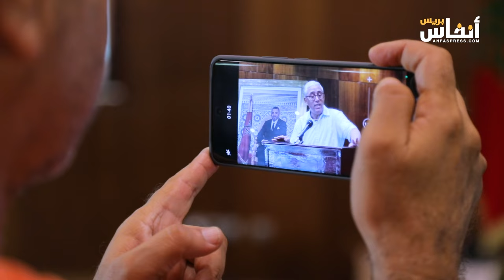متدخلون من مختلف المجالات يغنون النقاش حول آليات وشروط تغطية الندوات الصحفية الرياضية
أغنى  مجموعة  من المتدخلين النقاش  خلال الندوة التي نظمت حول موضوع "الندوات الصحافية آلياتها وشروطها" التي نظمتها النقابة الوطنية للصحافة المغربية بشراكة مع المغربية للإعلاميين الرياضيين يوم الثلاثاء 23 يوليوز2024  بالمحمدية.